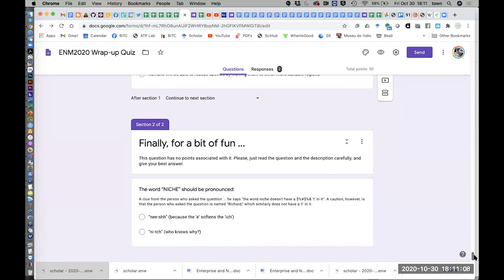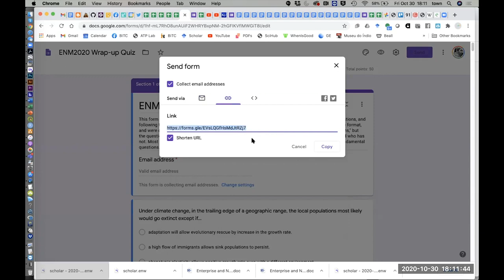ENM2020 - W42T1 - Course Wrap-Up